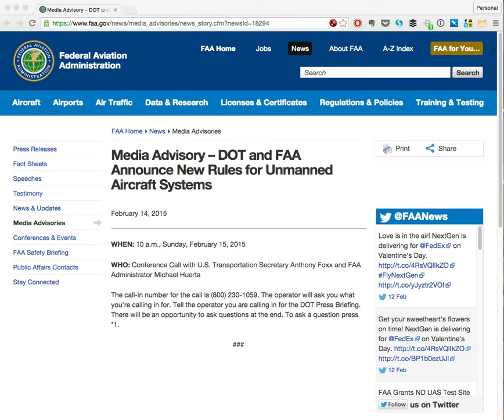DOT and FAA NPRM press call about Small UAS, first try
10am ET, February 15, 2015